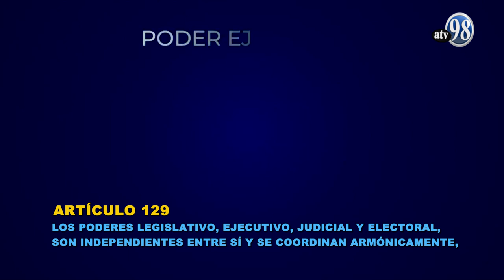CONOCIENDO NUESTRA CONSTITUCIÓN - TITULO VIII CAPITULO 1